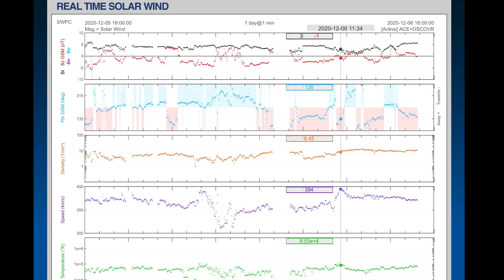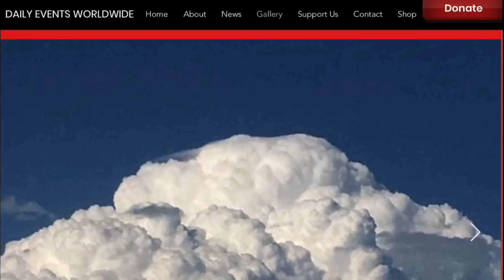Volcanoes Popping Off! / West Coast ASH CLOUD? / World Weather Forecast / World Update!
December 6, 2020
5 Day not so normal World Weather forecast Plus a look at OUR sun for today.